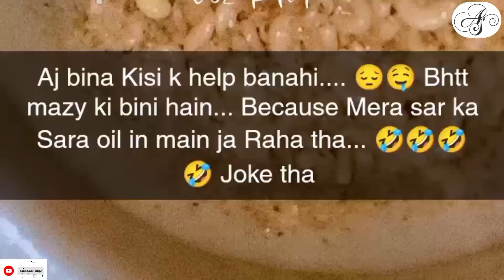Let's Cook Something Tasty 🤤😋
In this video, We’re going to show you [Best University VLOG'S ]

Our channel is about [best VLOG'S ]. We cover a lot of cool stuff like [University Masti and Study ].